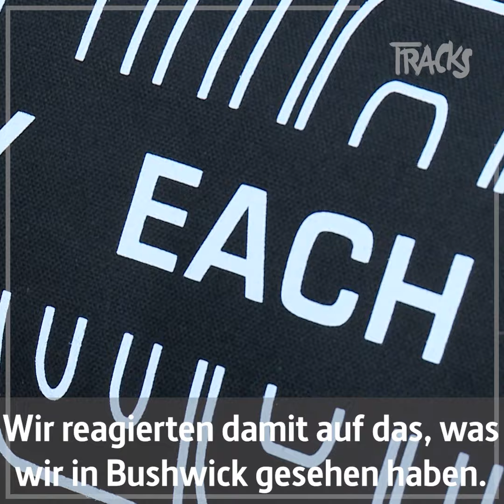Discwoman: mit Techno gegen das Patriarchat (2018) | Arte TRACKS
Weil sie die Strukturen im Techno Booking-Bereich zu verkrustet fanden, haben Discwoman einfach eine eigene Agentur gegründet. Inzwischen ist das New Yorker Kollektiv weltweit aktiv und erfolgreich.
Im Sommer 2018 trafen wir Frankie Decaiza Hutchinson, Emma Burgess-Olson (UMFANG) und Christine McCharen-Tran bei ihrem Popup im Berliner MOTTO Bookstore zum kleinen Interview.

Extra Footage breitgestellt von BOILER ROOM.